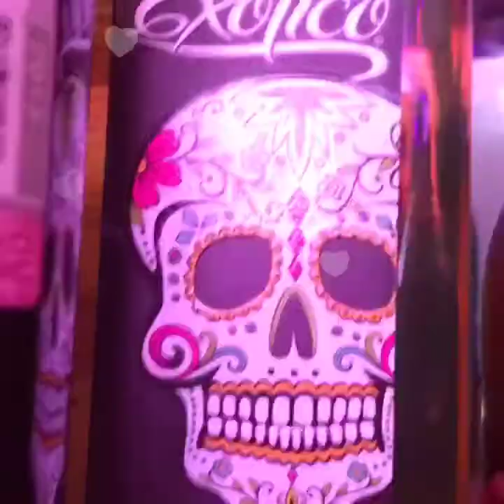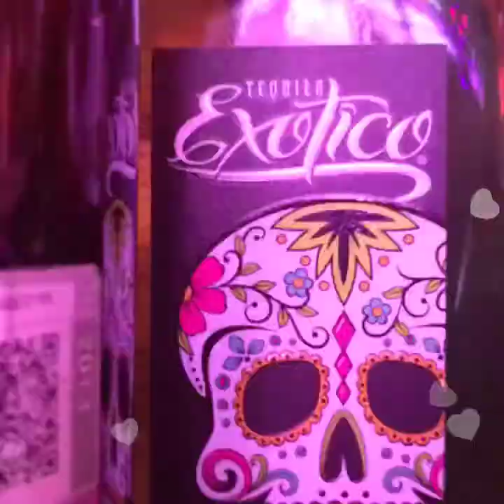Flipagram - April 08, 2018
♫ Yanni - Keys To Imagination
Made with Flipagram